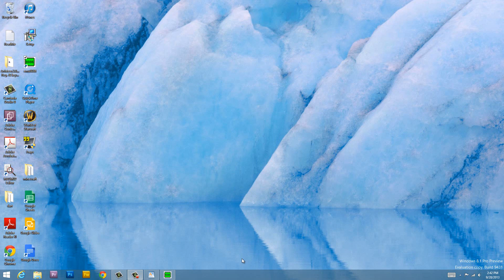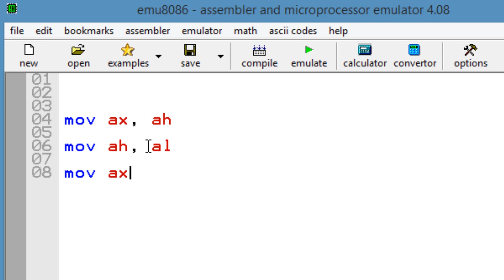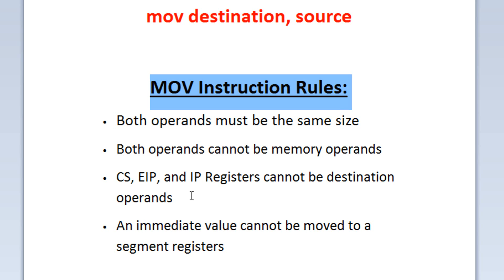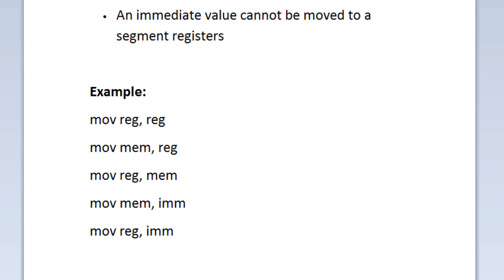Assembly Language Programming Tutorial - 20 - MOV Instruction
Rasim from Rasmurtech.com give us another tutorial on Assembly Language Programming . In this tutorial Rasim talks about the MOV Instruction and how it works. Rasim also tells us about the MOV Instruction rules and why we need to follow them.